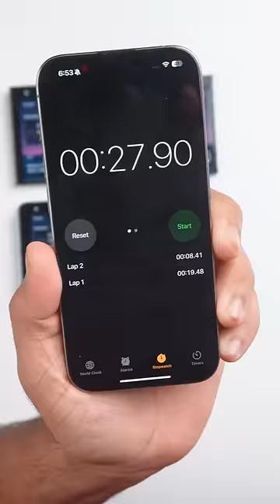World's Fastest Android Smartphone - Pixel 8 Pro vs Galaxy S23 Ultra Speed Test🤨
Which reigns supreme as the fastest Android phone?  Put the Pixel 8 Pro and Galaxy S23 Ultra to the test in a side-by-side speed battle!  From app launches to demanding tasks, see who comes out on top in this epic tech showdown!